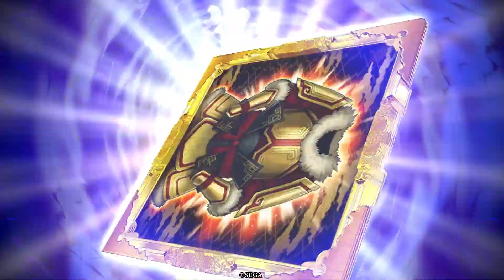【英傑大戦】横幅狭いし、操作むずいので、騎馬無しにしてみた頼光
源頼光の四天王陣の横幅狭いので、せっかくなら騎馬無しにしたれ！
ということで、騎馬無し頼光です！

弱くないけど強くもない？
いやいや、ごり押して行けますよ！ぜひお試し下さい

デッキ：ER源頼光、ER渡辺綱、SR無二、SR鬼小島弥太郎、N源頼親